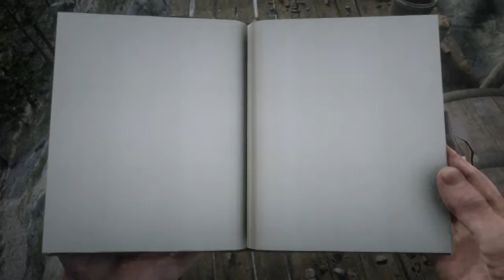Red Dead Redemption 2 Face in Cliff